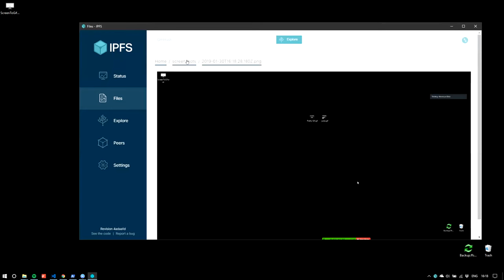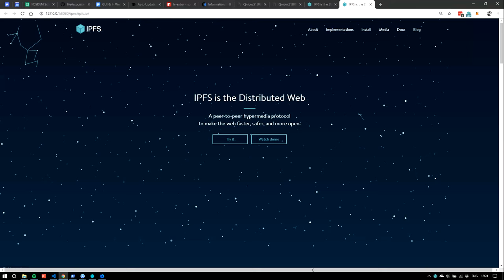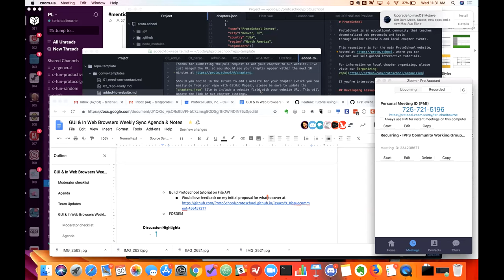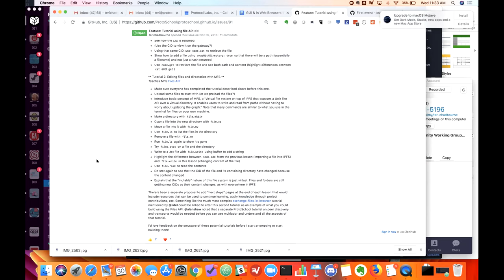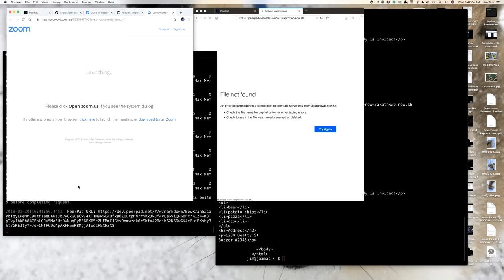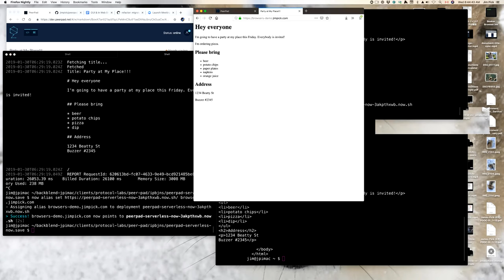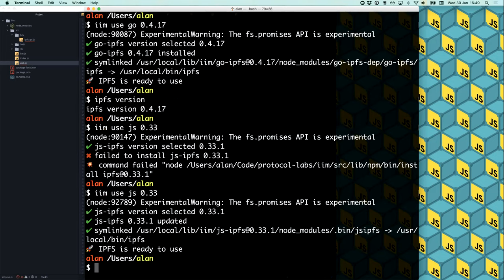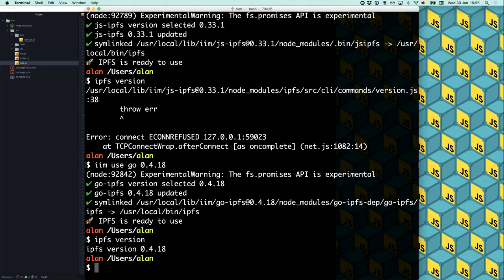GUI and In Web Browsers Weekly, 2019-01-30